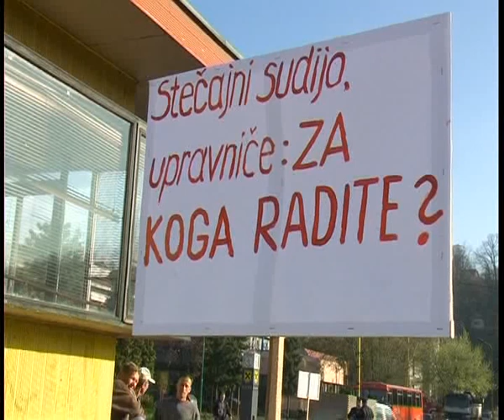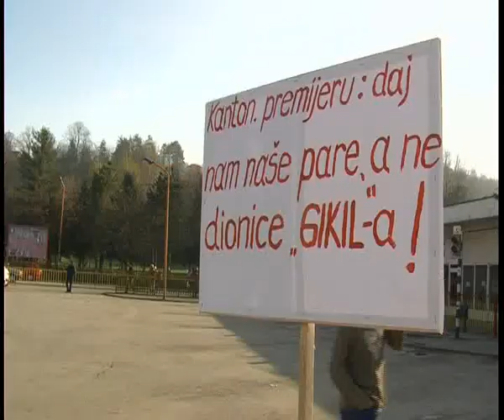Blokada autobuske stanice u Lukavcu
Radnic Lukavactransa blokiralo autobusku stanicu